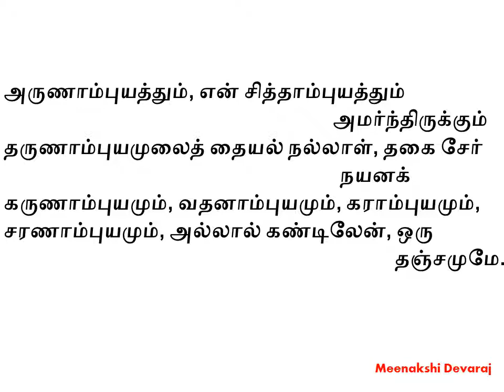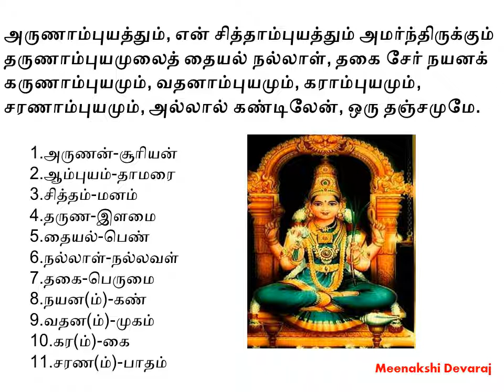அபிராமி அந்தாதி – எளிய விளக்கம் (பாடல் 58)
அருணாம்புயத்தும், என் சித்தாம்புயத்தும்